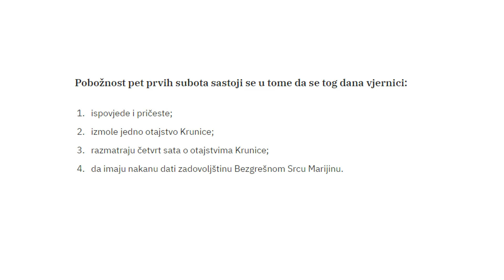posveta Bezgrešnom Srcu Marijinu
Pogledajte kako sebe  i svoju obitelj posvetiti bezgriješnom Srcu Marijinu.